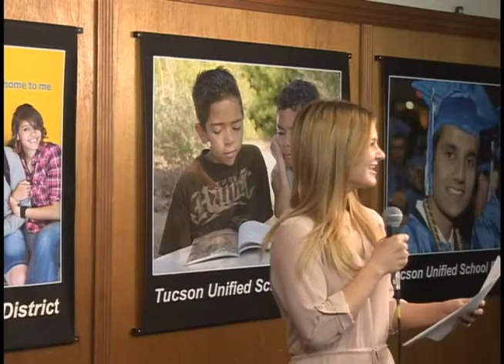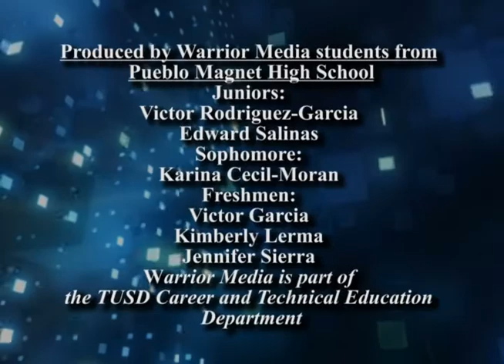TUSD1 - Student Voices for Education Live Show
Produced LIVE from the TUSD Governing Board room on April 28, 2014. A collaboration between SSAC and Pueblo Magnet High School Warrior Media. Find out about SSAC, TUSD and Dr. HT Sánchez.